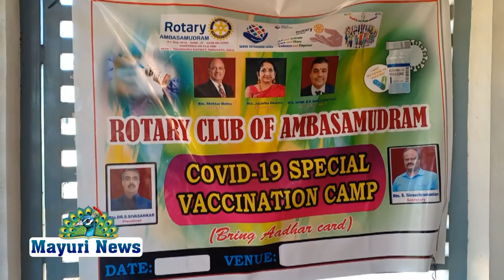கல்லிடைக்குறிச்சியில் ரோட்டரி கிளப் சர்ப்பில் தடுப்பூசி முகம் நடைபெற்றது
தமிழகத்தில் கொரோனாவின் தாக்கம்  அதிகரித்து வரும் நிலையில் பல்வேறு பகுதிகளில் தடுப்பூசி முகம் நடைபெற்று வருகிறது இதில் ஒரு பகுதியாக நெல்லை மாவட்டம் அம்பாசமுத்திரம் அருகே உள்ள வைராவிகுளத்தில் உள்ள அரசு ஆரம்பசுகாதார நிலையத்தில் வைத்து ரோட்டரிகிளப் சார்பில் தடுப்பூசி முகம் நடைபெற்றது இதில் 90 பேர் கலந்து கொண்டு  பயனடைந்தார்கள்

மேலும் மருத்துவ மனைக்கு தேவையான காய்ச்சல் அறிகுறிகள் காட்டும் கருவி,உயரம் அளக்கும் கருவி மற்றும் இடை அளக்கும் கருவி, இரத்தம் அழுத்தம் பார்க்கும் கருவி,உட்பட மருத்துவ சம்மந்தப்பட்ட 10த்து கருவிகள் வழங்கப்பட்டன.

இதில் சூழல்கழக உதவி ஆளுநர் சங்கரநாராயணன் தலைமையில் நடைபெற்ற நிகழ்ச்சியில் மருத்துவர் பிரவீன் குமார் ரோட்டரி கிளப் தலைவர் சிவசங்கர்,செயலாளர் சிவசுப்பிரமணியன்,உடப்பட வைராவிகுளம் ஆரம்ப சுகாதார நிலைய பணியாளர்கள் மற்றும் ரோட்டரி சங்க நிர்வாகிகள் உ இன்ட்பட பலர் கலந்து கொண்டார்கள்

நிகழ்ச்சி ஏற்பாடுகளை அம்பை ரோட்டரி கிளப் தலைவர் சிவசங்கர் செய்திருந்தார்